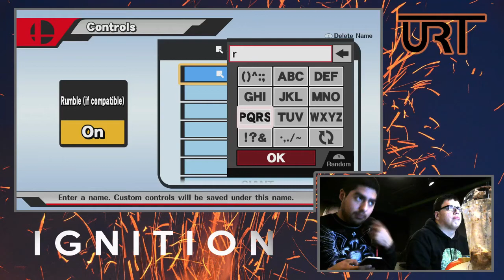Ignition #3 Loser's Round 2 - Roverknight (Meta Knight, Villager) vs. Rickles (Ganon, Samus)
Ignition #3

Follow @UR_Sage and @blindsmash for more live updates!